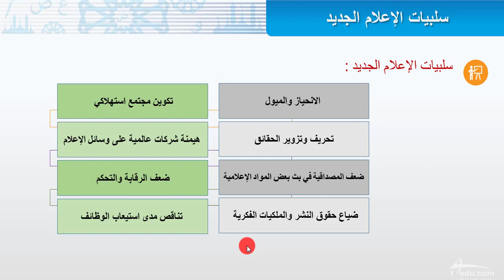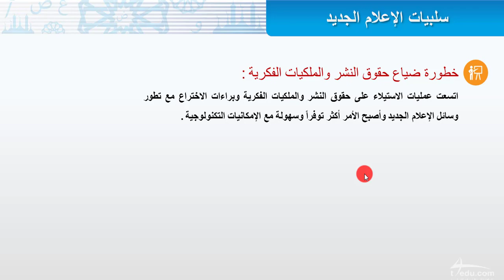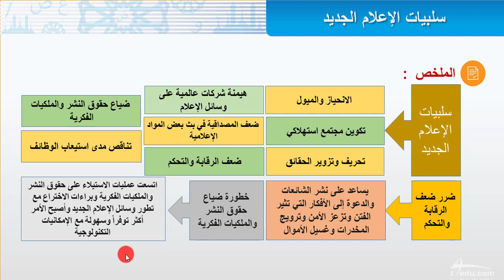سلبيات الاعلام الجديد